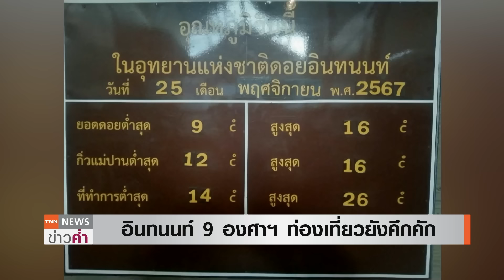"บ้านรักไทย"คึกคักรับหนาว พัทลุงเตือนฝนตกหนักซ้ำ 27 พ.ย. | TNN ข่าวค่ำ | 25 พ.ย. 67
ไทยตอนบนอากาศอุ่นขึ้นเล็กน้อย แต่ตามยอดดอยยังหนาวเย็น ส่งผลให้บรรยากาศการท่องเที่ยวคึกคัก  ดอยอิทนนท์ นักท่องเที่ยวพากันขึ้นไปรับลมหนาว กว่า 5,000 คน ส่วนบ้านรักไทย จ.แม่ฮ่องสอน  พบว่ามีนักท่องเที่ยวทั้งชาวไทยและต่างชาติเดินทางท่องเที่ยวอย่างหนาแน่นเช่นกัน

ขณะที่ในพื้นที่ภาคใต้ยังคงมีฝนฟ้าคะนองต่อเนื่อง รวมถึงคลื่นในทะเลมีกำลังแรง  ด้านจังหวัดพัทลุง สถานการณฺ์น้ำท่วมจะเริ่มคลี่คลาย แต่มีคำเตือนฝนจะตกซ้ำรอบ 2 ในวันที่ 27พ.ย.นี้